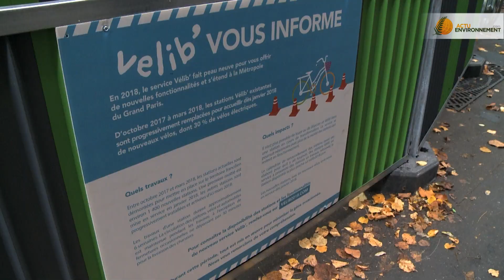Ca y est, Vélib 1 libère la voie à son successeur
C'est parti pour 6 mois de travaux dans la capitale française pour que Vélib 1 laisse la place à la deuxième génération de vélos en libre service. Mais que va devenir tout le matériel JCDecaux ? Reportage.